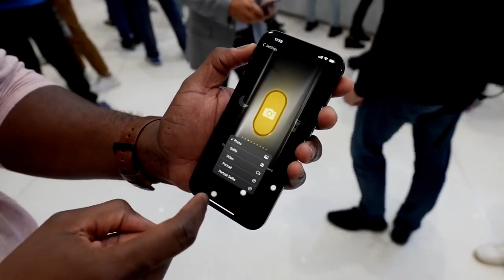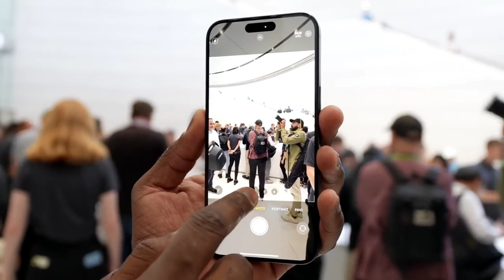iPhone 16 what is new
The video discusses leaks about the processor that will likely power Apple's flagship iPhone 16 Pro and Pro Max phones in 2024, called the A18 Pro chip.

Benchmark scores show the A18 Pro achieving a single-core score of 3,500 and multi-core score of 8,000-10,000 on Geekbench 6.

The single-core score surpasses Apple's own M3 chip by 14% and the predicted Snapdragon 8 Gen 4 score by 23%. The multi-core score is still higher than the Snapdragon.

This offers a significant potential performance improvement over the current A17 Pro in the iPhone 15 Pro models.

There is speculation the more affordable iPhone 16 models could use the A17 Pro chip, while rumors suggest Apple may use a uniform processor in all 2024 iPhone models.

Early leaks hinted at new photo/video capture buttons and RAM upgrades for some 2024 iPhone models. High A18 Pro performance could be valuable for rumored new AI features.

iphone 16 pro max تسريبات,
iphone 16 plus,
iphone 16 ultra pro max,